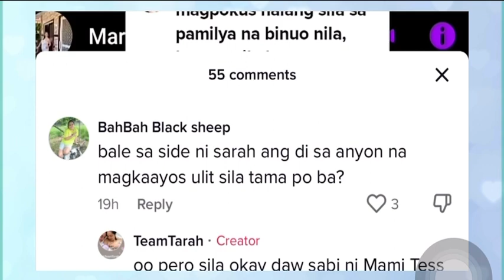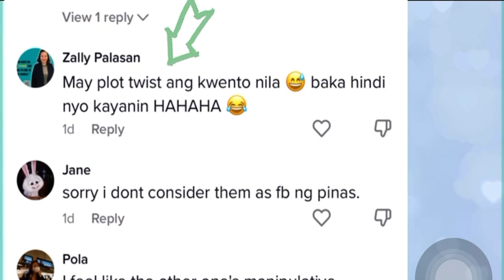Tanch may lihim na tinatago? /Team Tarah Upadate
Bakit kaya tahimik hanggang ngayon si mommy Tanch? Alamin ang kasagutan